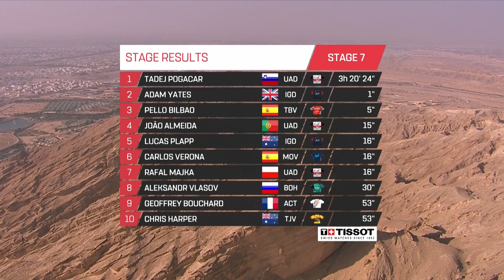UAE Tour 2022 Etappe 7 Highlights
Der schwerste Aufstieg im mittleren Osten, Jebel Hafeet, wird den Kandidaten noch eine letze Chance geben um zu gewinnen. Die Strecke enthält einen 10km Aufstieg, an dem wir bestimmt viel Action sehen werden.

Folgt uns!